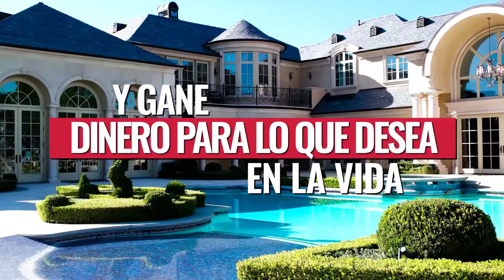KING CAPITAL COMERCIALES BLOQUE 1 PROGRAMA 13